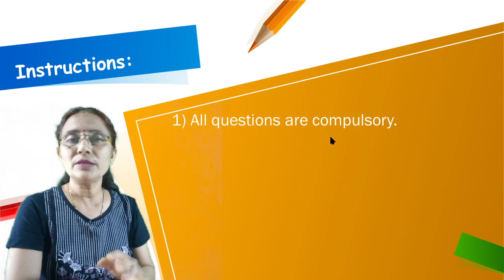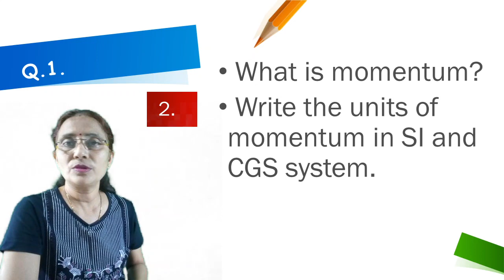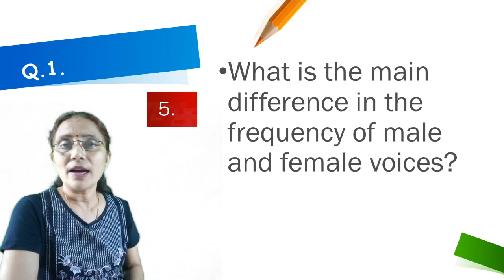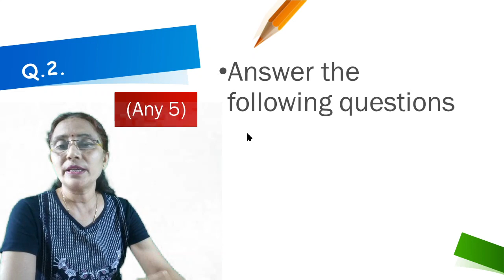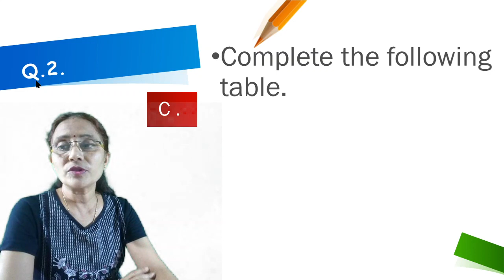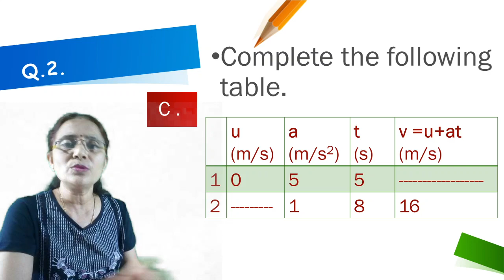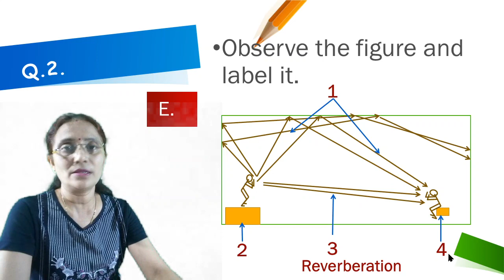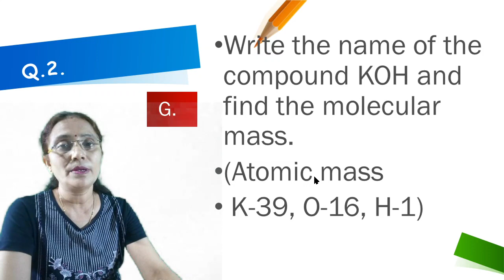Bridge course/ Test-01 / science 1 class 10 /Maharashtra board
Hello student friends!
The Bridge course has been prepared for the purpose of preparation for the academic year 2021-22 as well as a review of the previous year's syllabus.
Explanation is given in Hindi